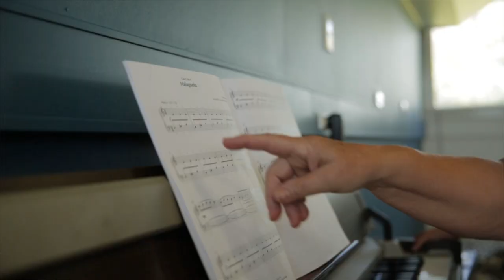Richmond - It's What Lies Beneath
When you visit and spend some time in the town of Richmond in North West Queensland you will discover that there is so much more to this community than what you see on your first drive through.
100 million years of history lies just beneath the surface as well as a resilience and purpose within the people who have struggled through years of drought.
With the stretches of sandy rivers and a beautiful lake on the edge of town Richmond truly is an Oasis.
Thanks to the Outback Moon Festival, Richmond Shire Council, Regional Express Airlines and the Foundation for Rural and Regional Renewal.